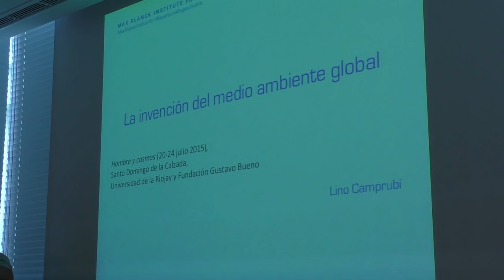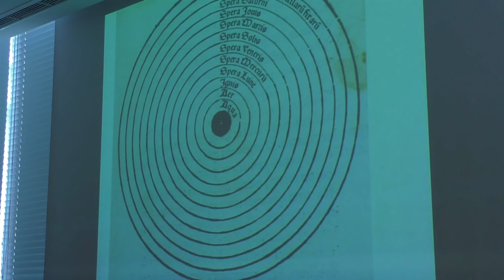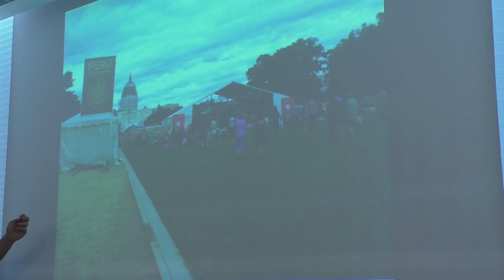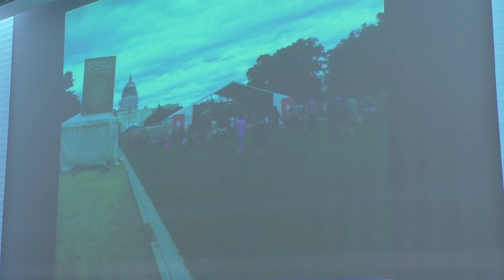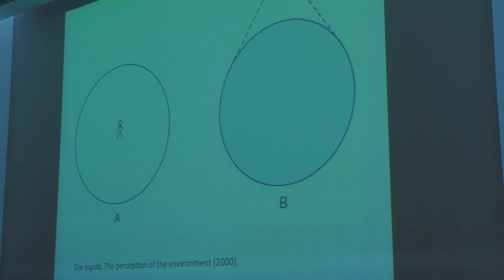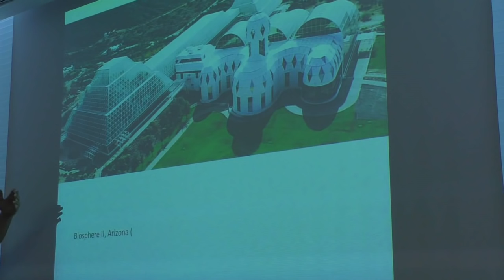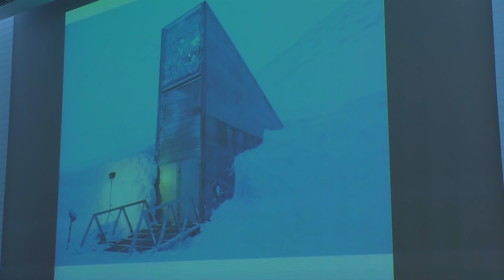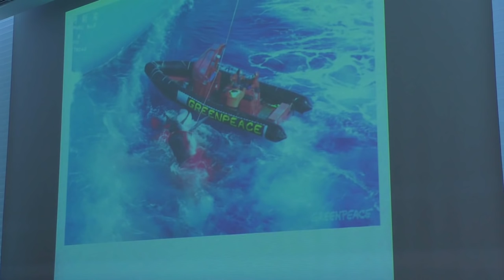Lino Camprubí - La invención del medio ambiente global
Lección para el curso de filosofía de Santo Domingo de La Calzada "Hombre y Cosmos" que tuvo lugar entre el 20 y 25 de Julio.